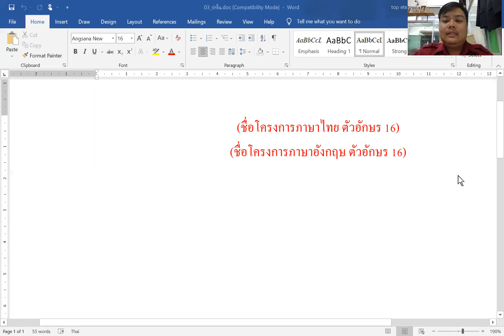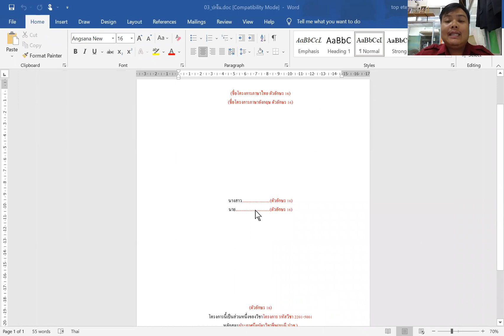รูปเล่มโครงการ ep 3